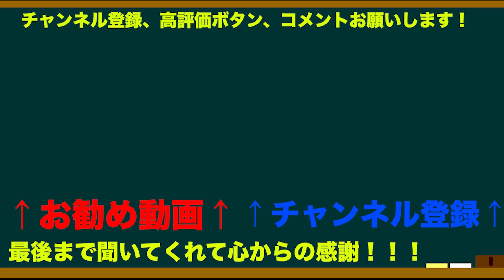スパイダークモノス•ジェラミーを語ろう！